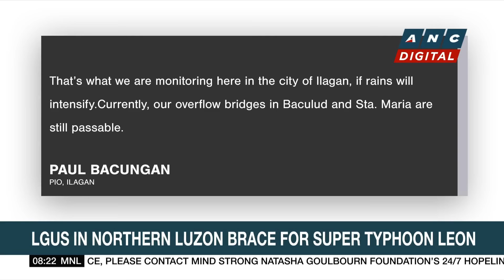Violent weather over extreme Northern Luzon as super typhoon Leon passes close to Batanes | ANC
Here are the stories on ANC's Headstart.